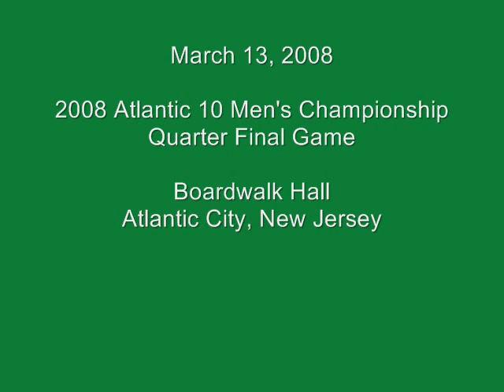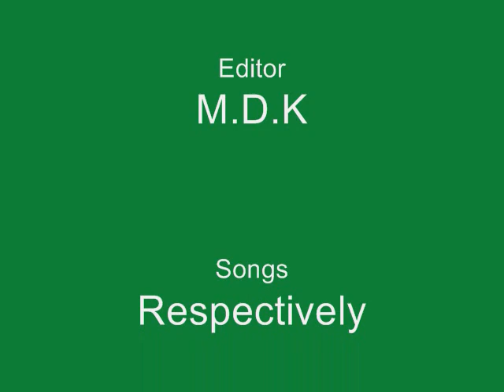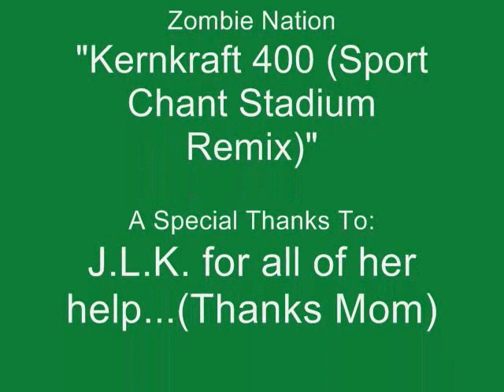The Charlotte 49ers beat The UMass Minutemen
The Charlotte 49ers beat The UMass Minutemen on March 13, 2008 in the quarter-final game of the 2008 Atlantic 10 Men's Championship at Boardwalk Hall in Atlantic City, New Jersey by a score of 69-65.